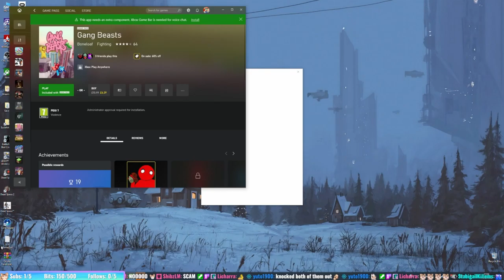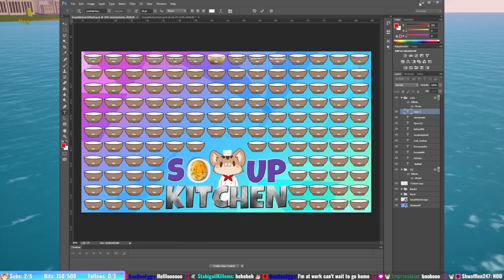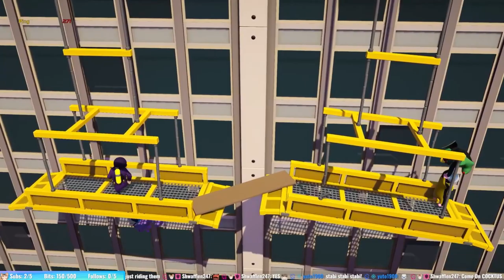Squire Streams Gang Beasts with Robin & Smactus #1